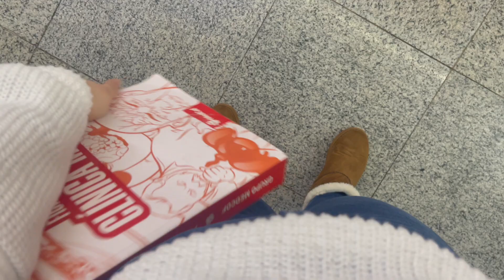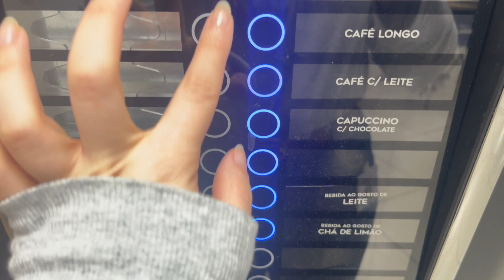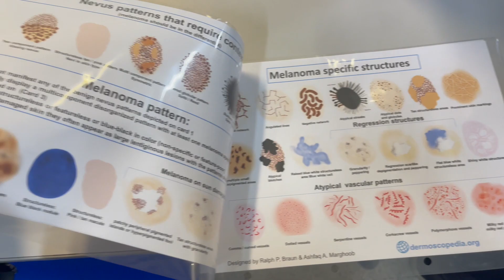DIÁRIO DE UMA MÉDICA RECÉM-FORMADA #19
A Mi ta ON e neste vídeo eu trouxe UMA SEMANA QUE TERMINOU EM UMA EXPERIENCIA - PELA PRIMEIRA VEZ - DE AÇÃO VOLUNTÁRIA EM DERMATOLOGIA!!!

Obs: Link para acesso aos meus CADERNOS do CURSINHO - na BIO do meu INSTAGRAM

 ♡ BJBJ  ♡
Milena Palma